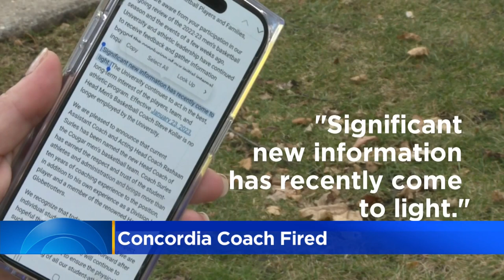Parents have mixed feelings after Concordia basketball coach dismissed following controversy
The head men's basketball coach at Concordia University is out. It's the latest in a story CBS 2 broke earlier this month when six of the team's players were hospitalized. Four trainers later quit.